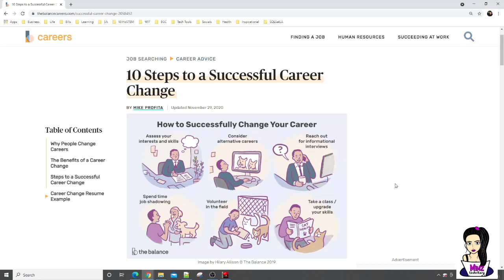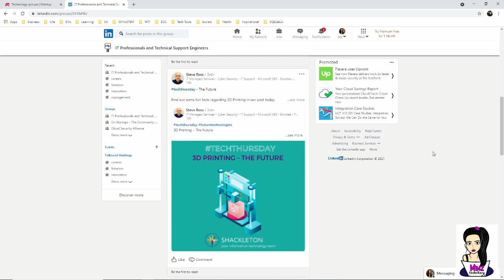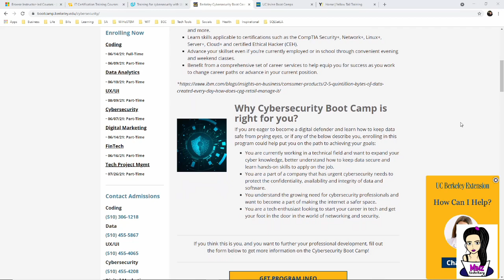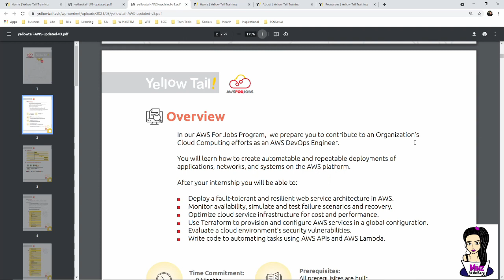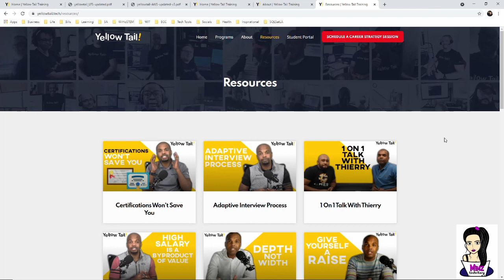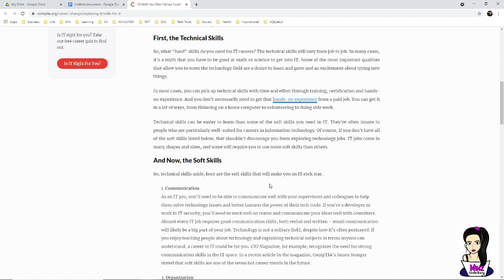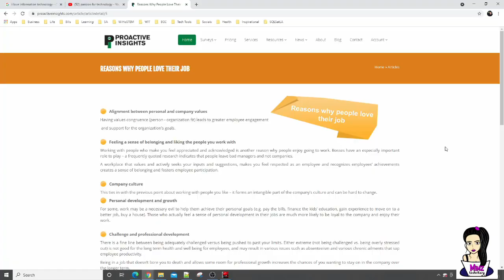How To Change Careers Into IT With No Technical Experience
Hi guys, Mimz here and welcome back! In today's video I will discuss how to switch from one job field to a high paying IT career. This can apply to anyone, but I want to focus on people who have dedicated time and money on one path and have little to no IT knowledge and provide tips on how to gain an IT position and succeed.

 8 tips to change careers and join the IT field:
1. Get motivated and mentally prepared
2. Meet IT professionals and tech enthusiasts
3. Attend tech events
4. Start learning
5. Look at job postings for position you want
6. Acquire IT certifications
7. Analyze skills you acquired from your previous career
8. Love what you do and keep learning

Shoutout to Yellow Tail Tech
Yellow Tail is a tech company that helps people with no IT background or technical degree land their first high-paying IT job. Their two main bootcamps are Linux and AWS and within 6-9 months you can go from zero IT knowledge to job ready.

The Linux program is 6 months long and all prerequisites are built into the program. It will teach you all the foundational networking, Linux and automation knowledge required to land your first job. Throughout the program, you will get hands-on experience on supporting on-prem and Virtualized environments running Red Hat Linux.

The AWS program is 9 months long and will prepare you to manage a Cloud Computing environment as an AWS DevOps Engineer. you will learn how to create automatable and repeatable deployments of applications, networks, and systems on the AWS platform.

Hope these tips were helpful as you continue your IT journey!